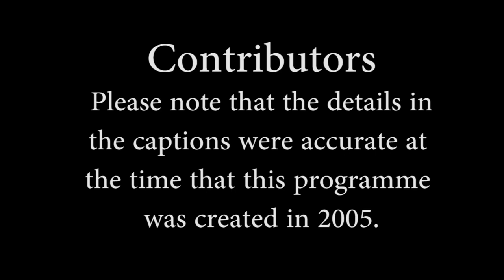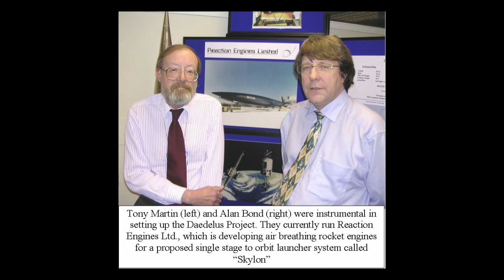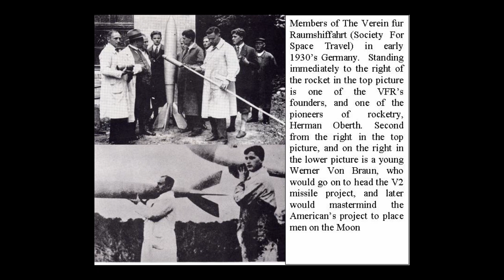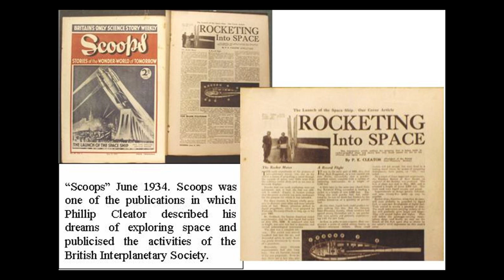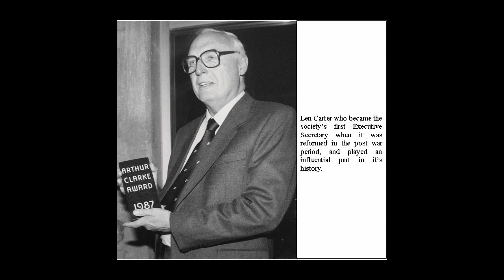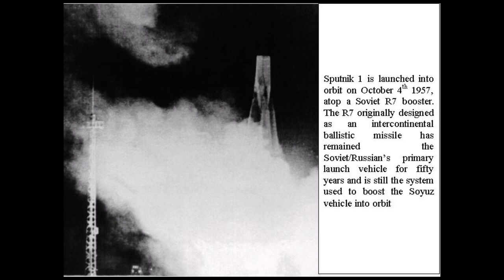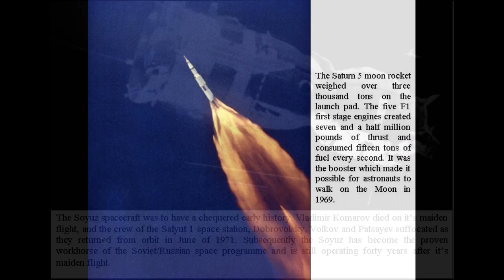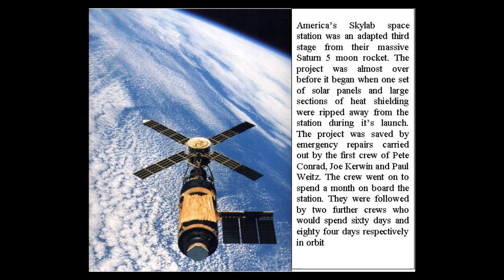Imagination to Reality- An Audio History of the BIS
In 1933 an engineer named Phillip Cleator created the British Interplanetary Society in Liverpool. It was to be an organisation dedicated to studying and promoting the concept of using the rocket to explore space and travel to the Moon and other planets of our Solar System. At the time of the  British Interplanetary Society’s creation however, the concept of space travel was regarded as the wildest fantasy and it’s advocates as little more than a bunch of “crackpots”.
Yet within thirty years of the establishment of the British Interplanetary Society,  the first man had flown in space,  probes had been launched to the Moon, and plans were underway to place the first human beings on the Lunar surface.
   This audio package (originally distributed on CD in 2007) tells the story (in the words of many of those involved), not only of the British Interplanetary Society, from its humble origins, to its current position as one of the worlds most respected astronautical bodies,  but also of  the origins and history of space exploration itself.
   Inevitably, some of the people featured in this audio package are no longer with us, this programme is dedicated to them.
Contents: (please click on the time to navigate directly to the heading)
0:00:00 Origins of rocketry – The work of fantasists such as Jules Verne and HG Wells inspired many of those early rocketry pioneers such as theoretician Konstantin Tsiolkovsky and engineer Robert Goddard who launched the worlds first liquid fuelled rocket.
0:08:50 Formation of The BIS – Engineer Philip Cleator created the British Interplanetary Society in Liverpool in 1933
0:17:01 The Pre War Years – During the pre-war years, the BIS undertook ground-breaking studies into travelling into space and exploring the Moon
0:26:54 The Post War Period – In the post war period the BIS is reformed under the leadership of AM Lowe and resurrects its Lunar Project, but now with the data made available from the wartime V2 rockets.
0:35:46 Growing Interest - In the post war period the BIS would be instrumental in the establishment of the International Astronautical Federation which would bring together experts and enthusiasts from around the world.
0:42:23 The Clarke Lewis Debate – Author CS Lewis, criticised rocket societies like the BIS for wishing to “exporting the evils of humanity to the Solar System. In 1954, then BIS President Arthur C Clarke met Lewis at the Eastgate Hotel in Oxford to debate the issue. Accompanying Clarke was his friend Val Cleaver, while Lewis was supported by fellow writer… JRR Tolkien.
0:49:56 First Steps Into Space – The “Space Race” of the Fifties and Sixties.
0:59:24 The Dream Becomes Reality – Apollo 11 lands on the Moon
1:11:57 Britain’s Rocket Programme – Britain’s rocket programmes through the 50’s. 60’s and 70’s.
1:16:25 The Daedalus Project – In the early 1970’s the BIS undertook the first serious study into interstellar travel.
1:32:15 Project Boreas – A study by the BIS into establishing a human scientific research station at the Martian poles.
1:35:54 Soviet Symposia – The BIS began a series of annual symposia aimed at bringing together experts from around the world to exchange information about the then, still mysterious, Soviet Space programme.
1:40:12 Internal Conflict – Like many societies, the BIS has suffered from conflicts about its aims and approaches.
1:45:22 Stations Shuttles & Satellites – After the Moon landings the focus for the United States and the Soviet Union turned to creating re-usable space vehicles and space stations, with varying degrees of success
1:55:18 The Present & The Future – What are the issues facing the future of the British Interplanetary Society.
2:02:15 Astronauts talking about the BIS – A selection of astronauts reflect on the contribution made by societies like the BIS.
2:06:56 Images and details of contributors
2:09:21 Slideshow of images illustrating the audio package
The British Interplanetary Society is the world’s longest-established organisation devoted to the international promotion and advancement of astronautics.